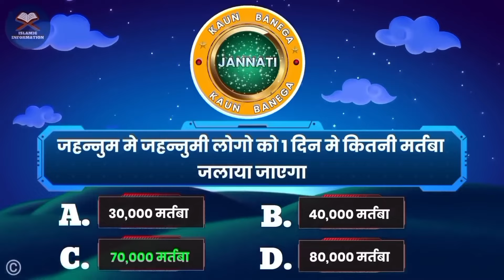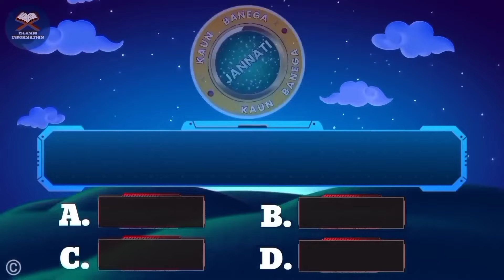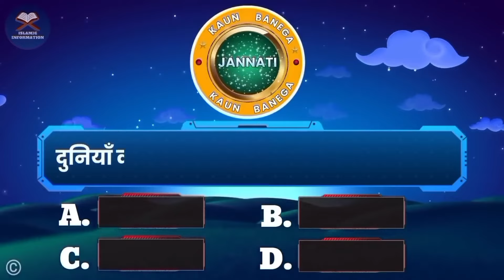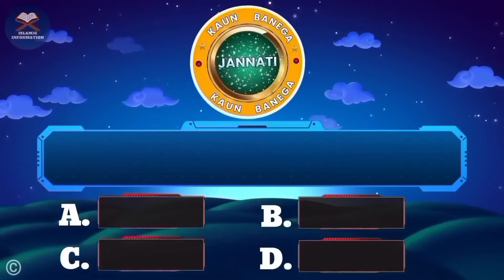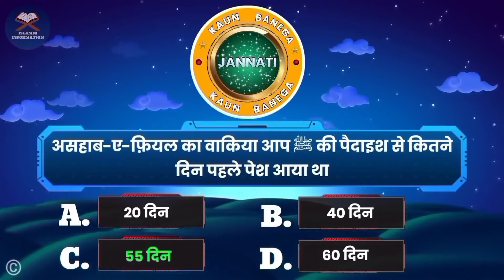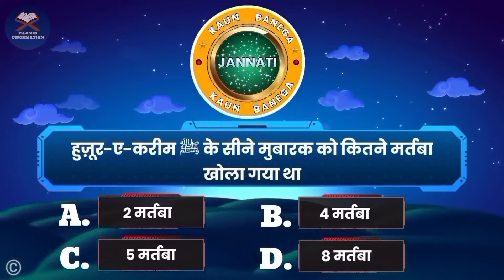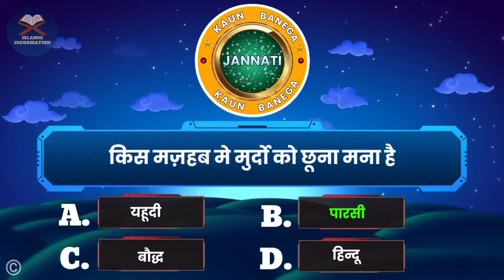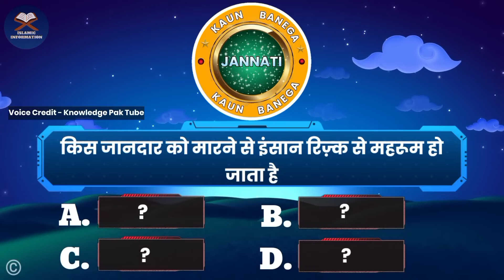Kbj | Kaun Banega Jannati Episode 844 - किस जानदार को मारने से गरीबी आती है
📺 Time Stamps

👉 00:20 - Introduction
👉 02:11- Islamic urdu sawal
👉 03:32- top best urdu Pahliyan
👉 04:25- Islamic best Paheliyan
👉 05:41- Most interesting part of video

Sawal jawab
Islamic question
Islamic question
Islamic question for kids
Islamic question about prophet Muhammad
Islamic question about quran
Islamic quiz
Islamic quiz questions and answer
Islamic information
Islamic gk
Islamic gk question
Islamic gk question and answer in urdu
Islamic gk question
Islamic general knowledge
Islamic general knowledge questions
Islamic general knowledge questions and answer in hindi
Islamic general knowledge questions and answer in urdu
Islamic paheliya in hindi
Islamic paheliya in urdu
Islamic knowledge in hindi
Knowledge Pedia
Islami malumat islami malumat ke sawal jawab
Islamic sawal jawab
Islamic urdu sawal jawab
deen ki baten
Islamic quiz
Sawal jawab islamic
Kbc
Kbj

Juma friday
Allah pak ko razi kaise karen
Rab
allah pak
prophet muhamad
rabiul awwal
raji karna
Dua
Namaz
Roza
Hajj
Zakat
Ramzan
Muharram
Quran
AZ islamic quiz
Az islamic quiz
Az islamic sawal jawab
Gk
Gk quiz
Gk question
General knowledge
General knowledge
AZ islamic quiz
Gk question

If you want to give informative gift to your friend then share it on social media.

Islamic sawal jawab ll Islamic quiz ll Islamic question and answer ll kbj koun banega jannati episode 38